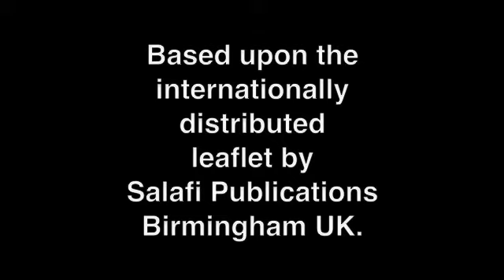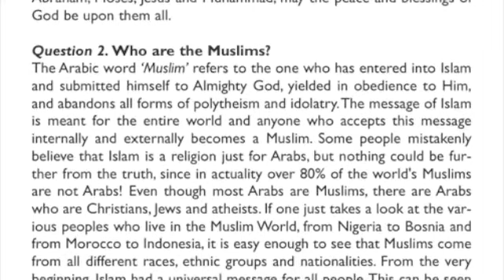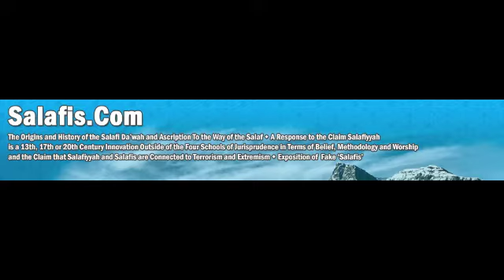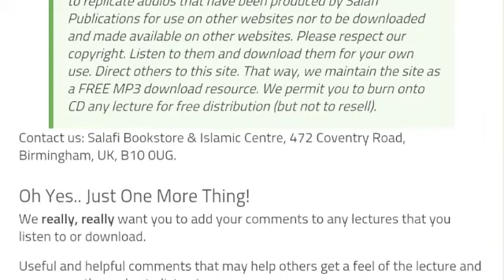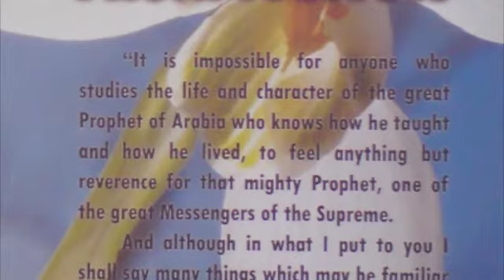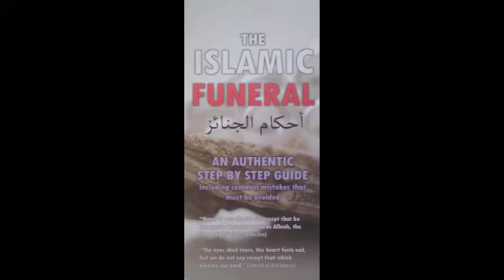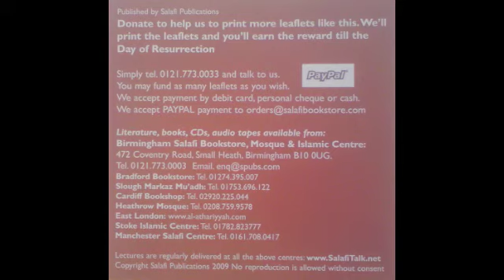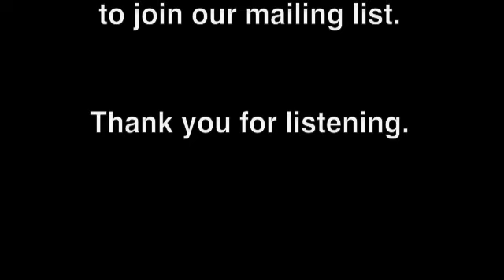Salafiyyah In Gloucester Presents: 7 Fundamental Questions Regarding Islam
Date: Saturday 30th August 2014
Venue: Gloucester Guild Hall UK.
Speaker: Abu Fudayl Abdur Raqeeb

All were invited to attend this free lecture based upon the internationally distributed leaflet  by Salafi Publications, Birmingham UK.